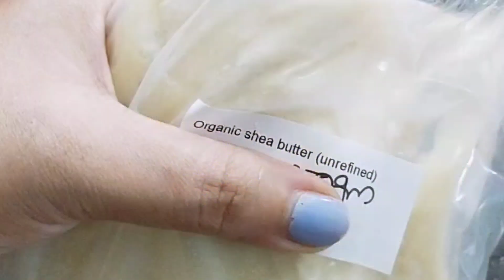മുഖം വജ്രം പോലെ തിളങ്ങാൻ കുളി കഴിഞ്ഞ് 2 തുള്ളി മുഖത്ത് ഇങ്ങനെ പുരട്ടൂ ✨️ Skin Whitening Cream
ഞാൻ വീഡിയോയിൽ എന്നും പറയുന്നതുപോലെ തന്നെ നിങ്ങളുടെ ചർമ്മത്തിന് യോജിച്ചതാണെങ്കിൽ മാത്രം ഇത് പിന്തുടരുക അല്ലാത്തപക്ഷം ഇത് ഉപേക്ഷിക്കുക... ഞാൻ വേറെയും  ഒരുപാട് വീഡിയോ ചെയ്തിട്ടുണ്ട് അതിൽ നിങ്ങളുടെ ചർമ്മത്തിന് അനുയോജ്യമായിട്ടുള്ളവ കണ്ടെത്തി ഉപയോഗിക്കുക

Shamnu's Organi Herbal Beauty ഓർഡർ ചെയ്യുവാനായി താഴെക്കാണുന്ന ലിങ്കിൽ ടച്ച് ചെയ്യുക...👇
നിങ്ങളുടെ മുഖത്ത് ഉണ്ടാവുന്ന എല്ലാ പ്രശ്നങ്ങൾക്കും പരിഹാരം കാണണോ? എങ്കിൽ Shamnu's Organi Herbal Beauty യുടെ Homemade  face gels ഉപയോഗിച്ചു തുടങ്ങൂ👍 മുഖത്തുണ്ടാകുന്ന  കരിമംഗല്യം ,കറുത്ത പാട് ,മുഖക്കുരു, പ്രായമാകുമ്പോൾ ഉണ്ടാകുന്ന ചുളിവ്, കണ്ണിനടിയിലെ കറുപ്പ്, open pores , ചുണ്ടിലെ കറുത്ത പാട് അല്ലെങ്കിൽ നിറവ്യത്യാസം ഇവയെല്ലാം  മാറ്റി നിങ്ങളുടെ ചർമ്മം  മിനുസമുള്ളതും തിളക്കമുള്ളതുമായി തീരും ✨👌👍
 മുടികൊഴിച്ചിൽ താരൻ എന്നിവ മാറ്റി മുടി കൂടുതൽ കരുത്തോടെയും ഉള്ളോടുകൂടിയും കറുപ്പായി  വളരാൻ   Shamnu's Organi Hair oil

Order number : 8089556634 ( WhatsApp number)